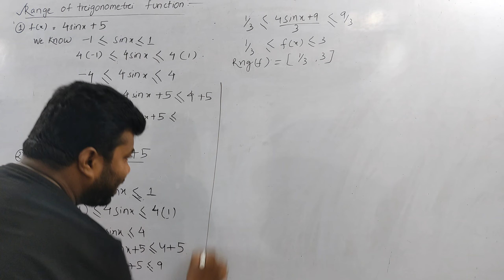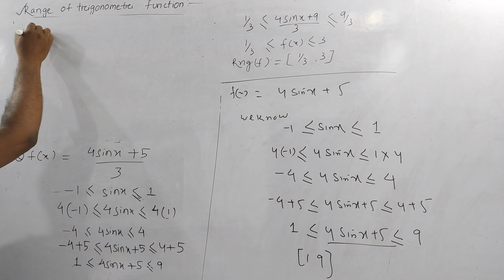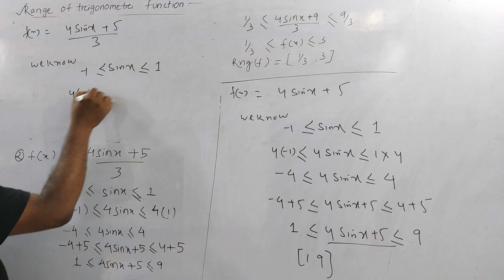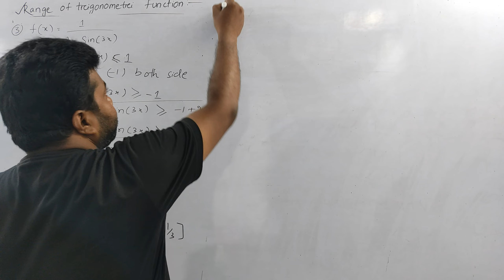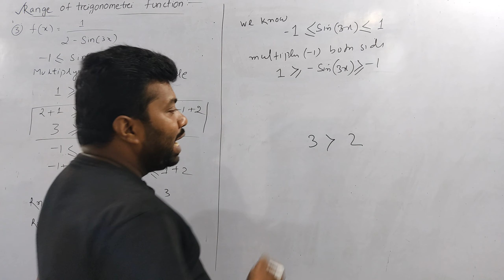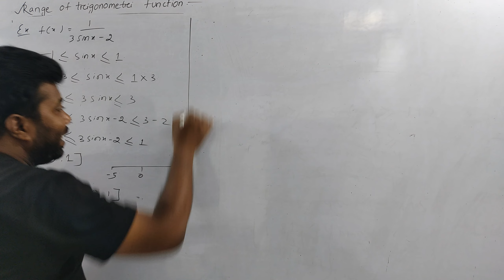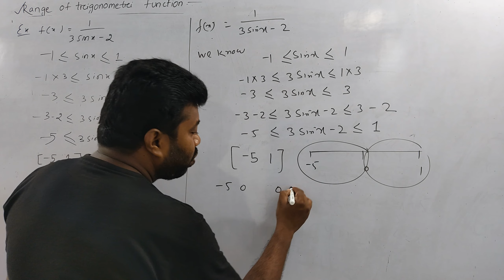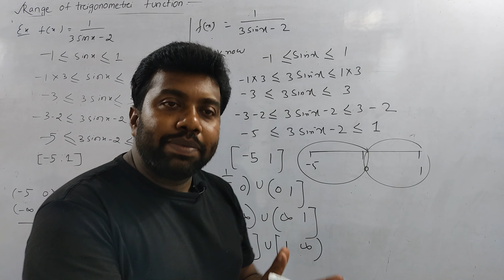Domain and Range of Function|+2 2nd year Internal Exam (2024-2025)|Mathematics|20/20||Chse Odiya|P-3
+2 2nd year Internal Exam (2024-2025)|Mathematics||Sylabus 2025|+2 Internal Exam||20/20||Chse Odiya|
Imperial Institute online class
contact -Chandan sir
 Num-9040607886